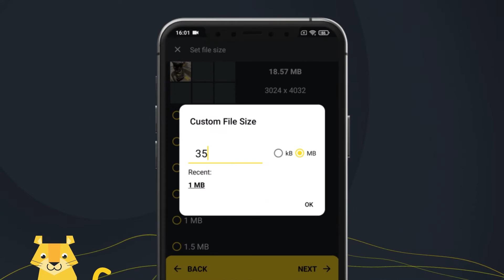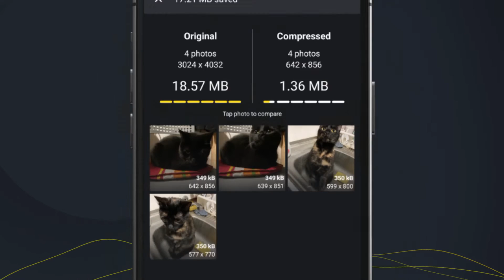How to compress photos to specific File Size on Android! - Without losing quality.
Do you want to Compress Photos to a specific file size? That's quite easy to do on Android! All you need is the Puma Photo Compressor! Then you can input any custom value that you need for a website form, freeing up storage etc.

Puma Photo Compressor has helped over 1 mln users with Photo Compression! You can pick custom sizes, export options, etc. You can use all of the options in the Free or Premium Version and unlock other special Features!

00:00 Intro
00:15 Selecting multiple photos
00:30 Select parameters of compression
01:15 Summary